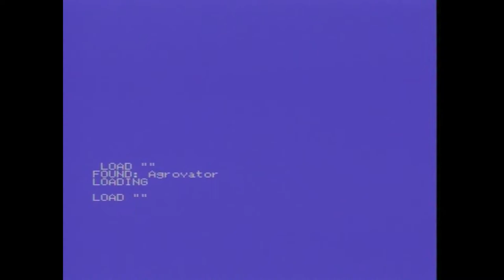Memotech MTX512, Agrovator (Real hardware)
This is the Memotech MTX512 game "Agrovator" played on real hardware.

Video includes game loading and a quick playthrough. Please don't mind my poor skills in playing this game - this video is primarily for documentation purposes.

Developer: Paul Johnson
Publisher: Syntax Soft, 1985